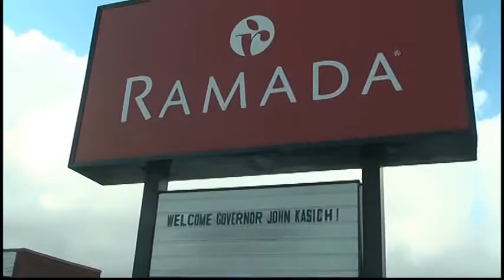Interview with Presidential Candidate John Kasich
March, 2016
Governor John Kasich visited Marquette on his campaign tour